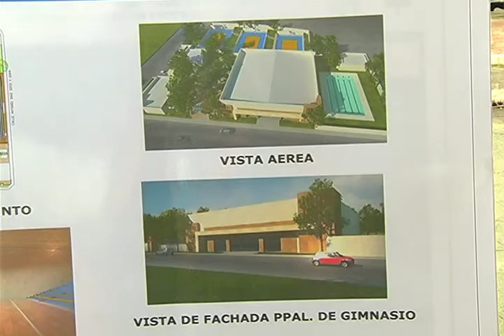Centro Deportivo Unidad Laboral